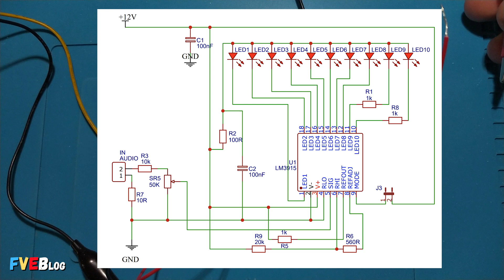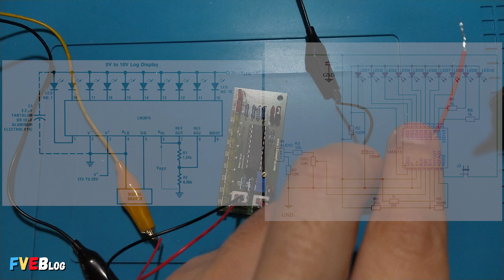Construim si testam un montaj vu-metru cu integratul LM3915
✅Salutare! Daca intr-un clip anterior am construit un vu-metru cu tranzistoare pe un "breadboard" (vedeti un video anterior ce reprezinta), de aceastra data am realizat un alt vu-metru, insa cu un integrat denumit LM3915N-1.